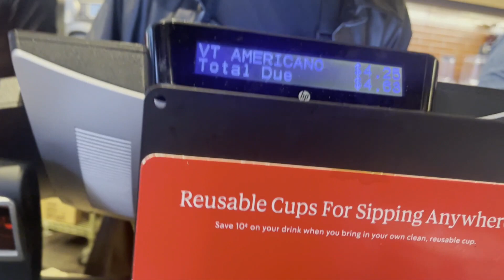A Day in New York City | Travel Vlog | MissPhillypina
A Day in New York City | Travel Vlog | MissPillypina